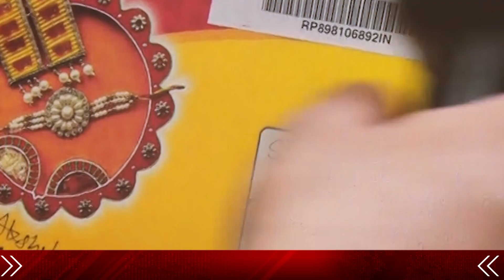Rakhi के लिए डाक विभाग ने बनाया यह खास लिफाफा ,कीमत सिर्फ 10 रुपए